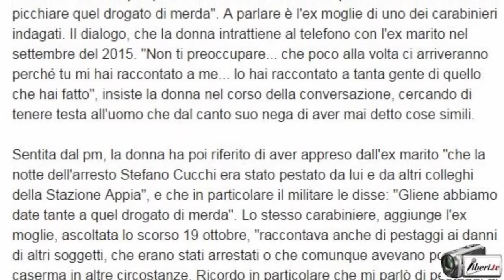Ilaria Cucchi"Ho la sensazione, per la prima volta, che la vita di mio fratello contava qualcosa..."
Intervista a ILARIA CUCCHI, sorella di Stefano Cucchi, all'indomani della richiesta di incidente probatorio da parte della Procura della Repubblica di Roma  per il caso Cucchi negli accertamenti bis avviati dal Procuratore Giuseppe Pignatone e dal Sostituto Giovanni Musarò.